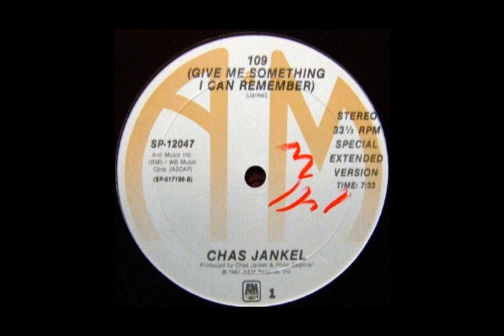Chas Jankel (Give Me Something I Can Remember) 1981